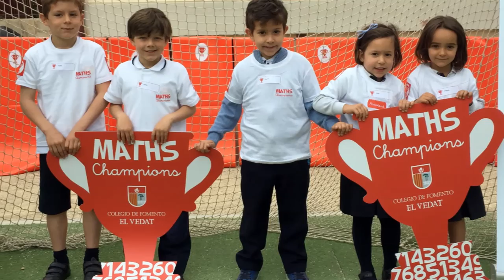Maths Champions 2016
El viernes 29 del pasado mes de abril, un pequeño grupo de III de Infantil tuvimos la suerte de participar en "Maths Champions", un concurso de mates en El Vedat que nuestros alumnos disfrutaron muchísimo junto a otros coles participantes. ¡Ojalá el próximo año tengamos la oportunidad de repetir la experiencia!